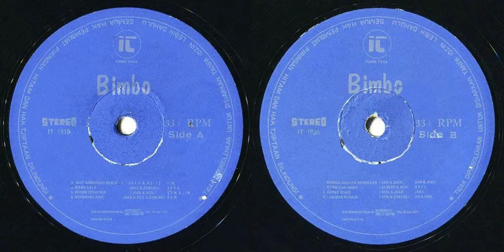Irama Tara IT-1015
00:00 Saat Asmaraku Berlaku (Acil/Jaka) - Iin
04:47 Biang Lala (Jaka/Zablas) - Jaka
09:14 Pohon Terachir (Acil/Jaka) - Iin/Sam
13:37 Maharani Asih (Acil/Jaka/Zablas) - Sam
17:27 Mawar Asuhan Rembulan (Jaka/Sam) - Jaka/Sam
21:48 Nyanyian Mimpi (Acil/Albert) - Acil
26:36 Ujung Senja (Acil/Jaka) - Jaka
31:48 Lukisan Remaja (Sam/Zablas) - Iin/Sam